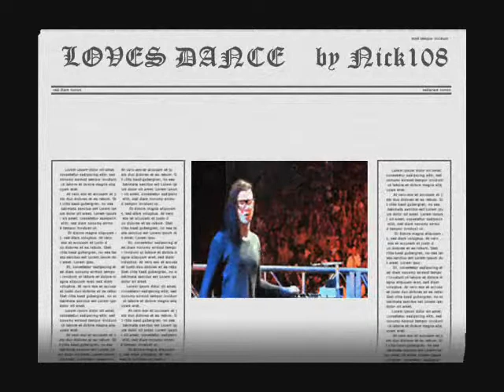LOVES DANCE by Nick108